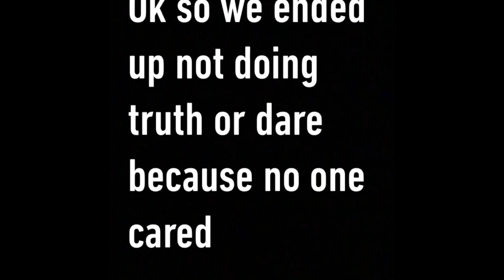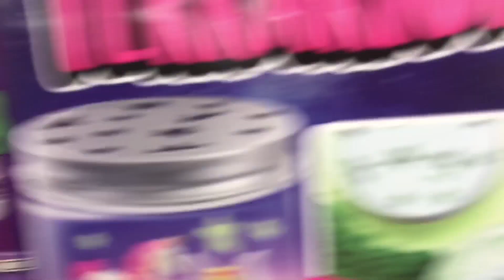FAILING AT WALMART ft. DARBY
Heyyyyyyy
So it’s wen a hot second since I’ve uploaded something but you probably don’t care sooo...

Darby’s Instagram- _darby.g